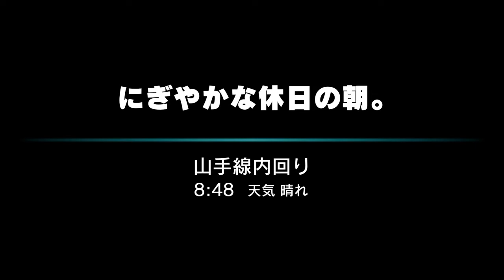電車でＧＯ！！ はしろう山手線 にぎやかな休日の朝 99013点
にぎ休99000達成！